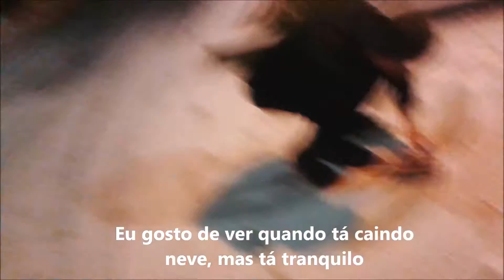PRIMEIRO DIA DE NEVE :D | LeviTalk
Na verdade o primeiro dia mesmo foi no Halloween, mas não tinha nevado a ponto de cobrir o chão como hoje.

Você já experimentou neve antes? Conte sua experiencia :)
► Faça parte da minha lista de email e whatsapp para receber conteúdos exclusivos gratuitamente